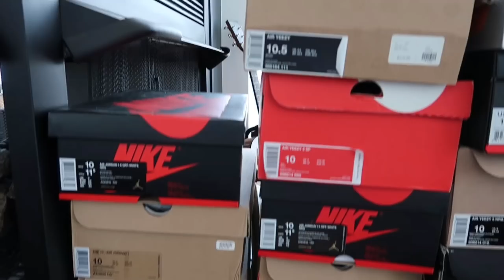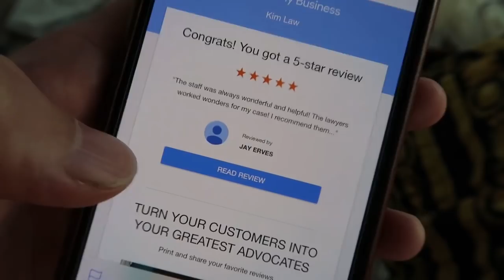The Greatest Attorney In Atlanta | KIM LAW VLOG | 6.29.2018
I filmed my first vlog today.  This video is more of day in the life type video.  You get a glimpse of my daily life with real moments, conversations, and situations.  No fancy editing or production.  This is real, uncut, and raw.  I hope you enjoy it as much as I enjoyed creating it. Cheers!